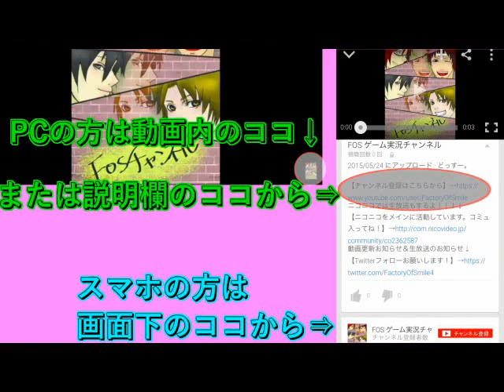【実況】ギャグとホラーと少女の呪い -操-【Part2】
どっすー。
死＆死＆死＆死